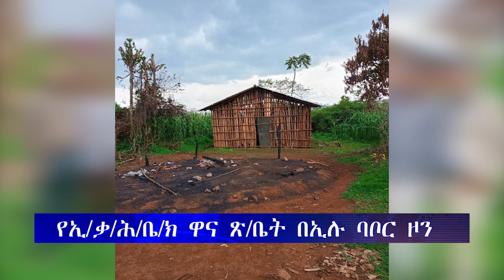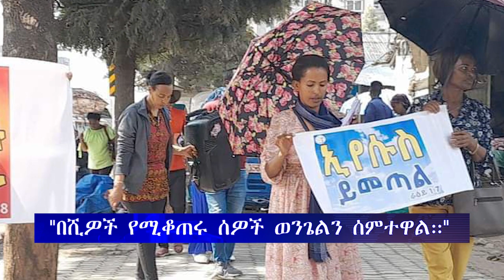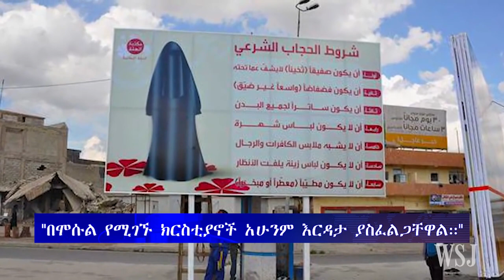ሕይወት ዜና እሮብ 5/10/2016